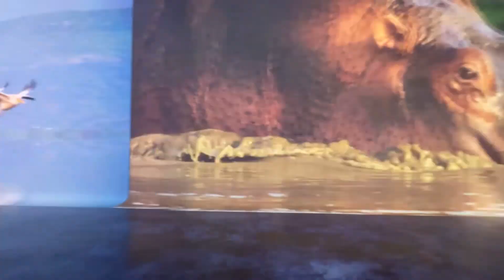Vegas Vlog | Day 2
Here's the documentary video

How soon should day 3 be out? I will be editing day 3 soon!